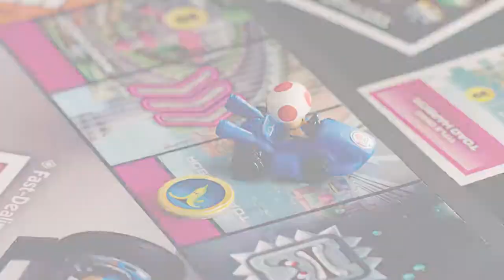Monopoly Gamer Mario Kart | Toys Commercials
Qwerty $$$ ~~~ Monopoly Gamer Mario Kart | Toys Commercials